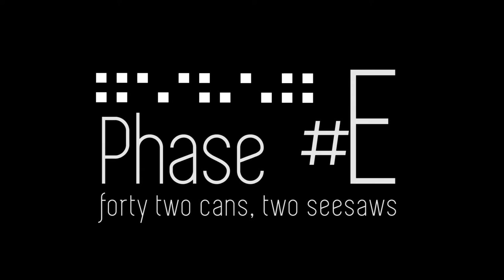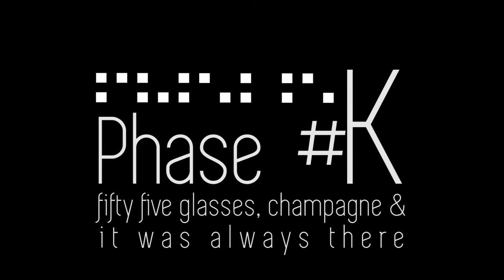Two Bobs and a Steve - Pavlos Kountouriotis - Greece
Video of a live performance - Two men, one score, two saws, one falls. Propelled by their inability to let go, these two men dash to rush with all they have got to grab anything they find that can help them keep on going. This is just another example; an otherwise obsessive, geeky score with the most expected outcome. Immersed within the world of Steve Reich, their goal is to find the human within the mathematical function of the score and to discover the immanent dramaturgies emerging from within this inanimate system.